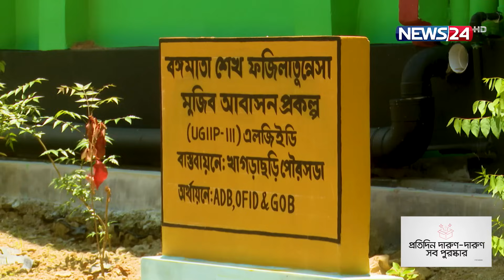সরকারের উন্নয়নের ছোঁয়ায় বদলে গেছে খাগড়াছড়ি | Khagrachari | News24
উন্নয়নের ছোঁয়ায় বদলে গেছে পার্বত্য জেলা খাগড়াছড়ি। উন্নত হয়েছে অবকাঠামো। দুর্গম পাহাড়ে পিচঢালা সড়ক, ঘরে ঘরে পৌঁছে গেছে বিদ্যুৎ। বেডেছে ব্যবসা বাণিজ্য এবং পর্যটন শিল্পের পরিধি। সমৃদ্ধ হয়েছে কৃষি, স্বাস্থ্য ও সেবাখাত। সবমিলিয়ে গত দেড় দশকে আওয়ামী লীগ সরকারের উন্নয়ন পরিকল্পনায় বৈপ্লবিক পরিবর্তন এসেছে খাগড়াছড়ি জেলায়।

NEWS24 Team